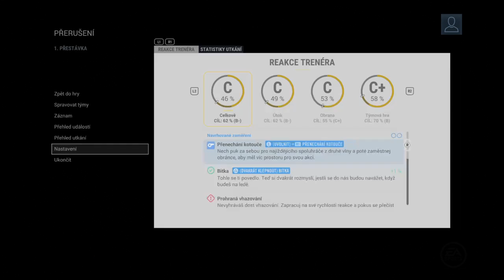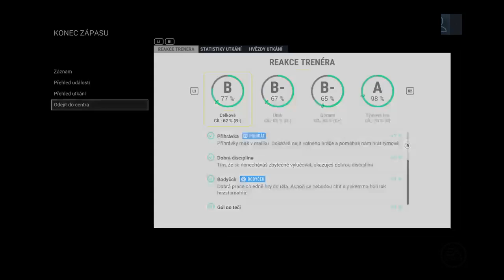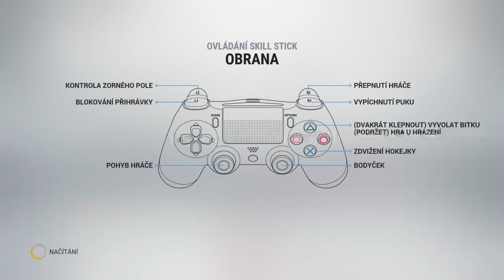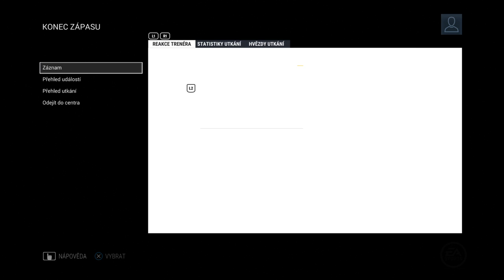Red Deer Rebels - 2